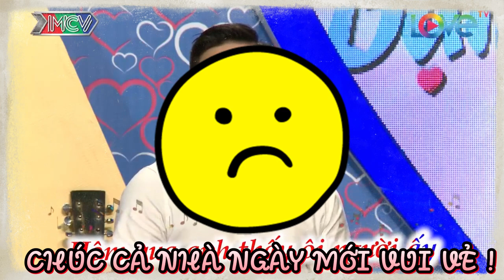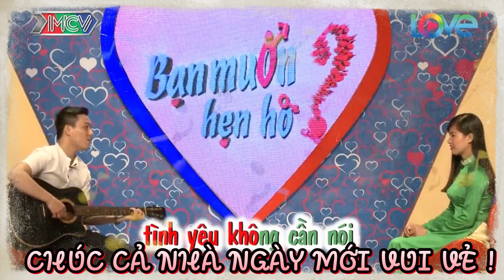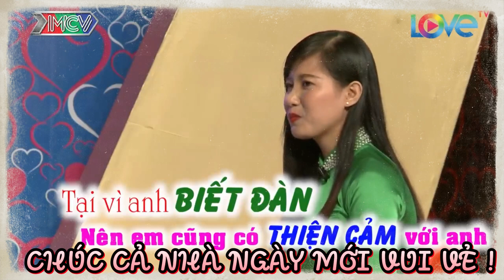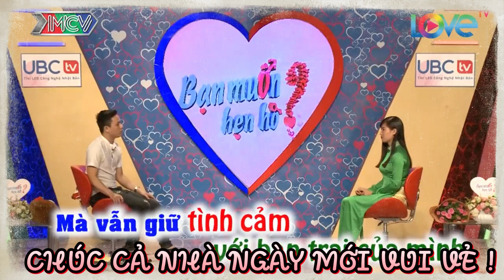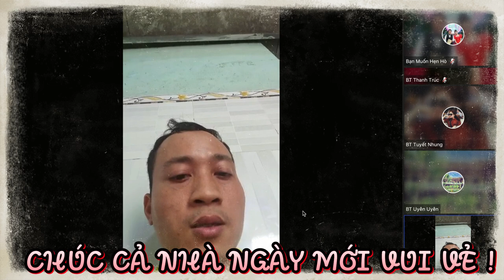Gái xinh cười thả thính CỰC ĐỘC và cái kết lúc thời khắc quan trọng | 69 CÁCH YÊU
BMHH 389
69 Cách Yêu là trang cập nhật những chương trình hẹn hò, ghép đôi, mai mối hot nhất hiện nay BẠN MUỐN HẸN HÒ, HẸN ĂN TRƯA, VỢ CHỒNG SON, YÊU LÀ CƯỚI, MAI MỐI CÙNG NGƯỜI LẠ